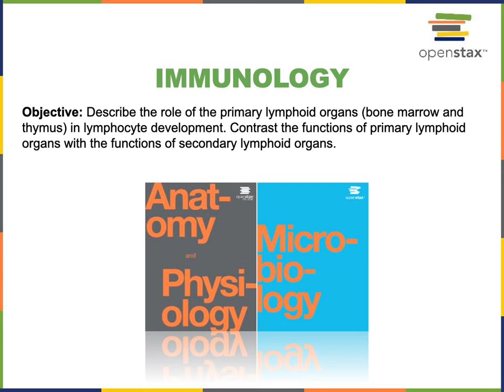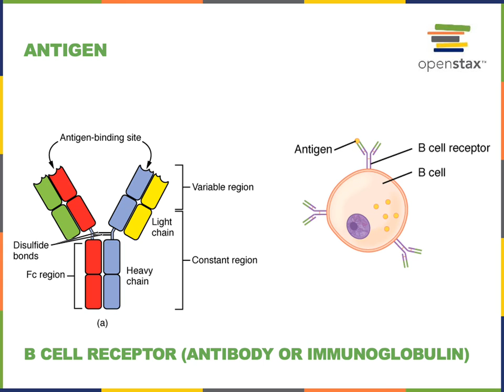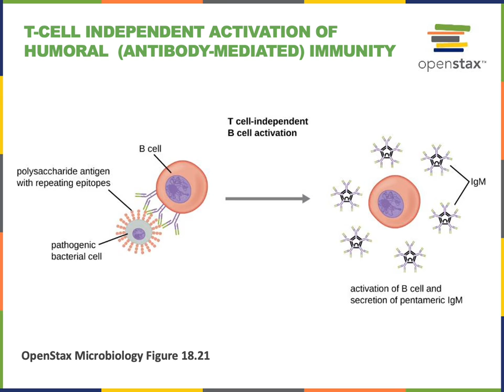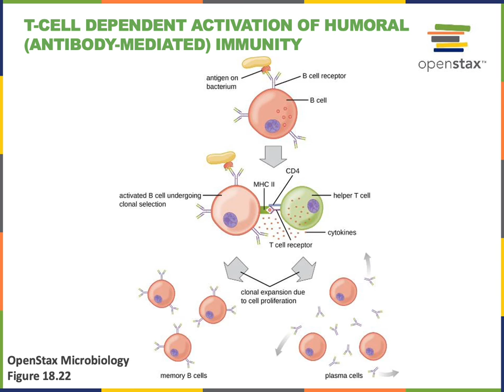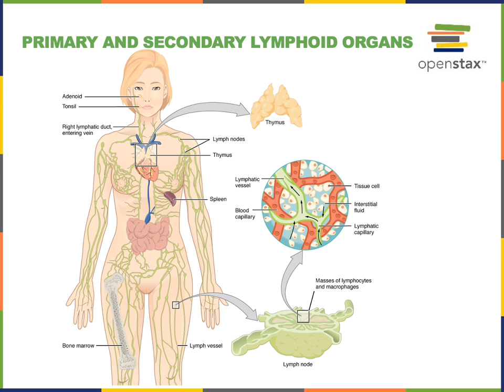Immunology Part 1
Objective: Describe the role of the primary lymphoid organs (bone marrow and thymus) in lymphocyte development. Contrast the functions of primary lymphoid organs with the functions of secondary lymphoid organs.